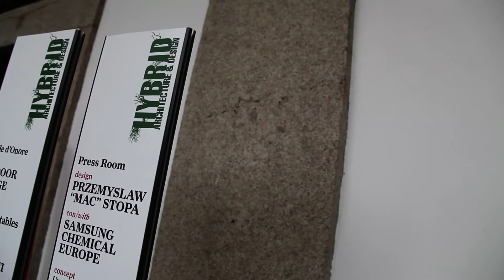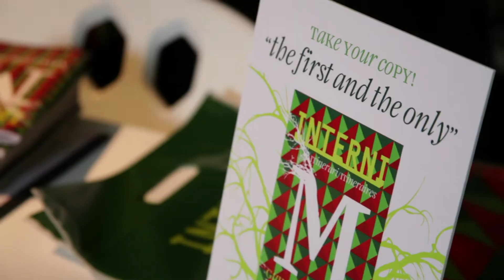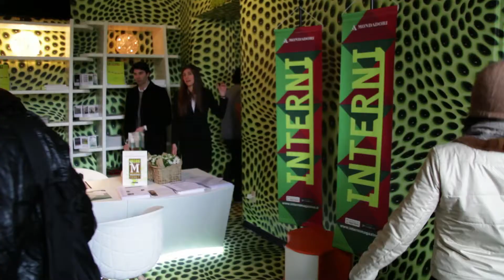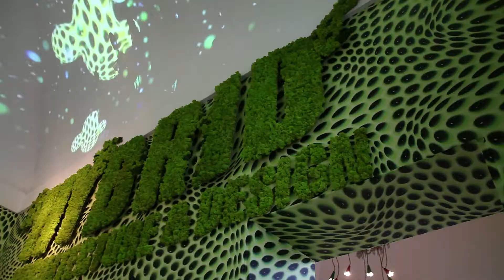INTERNI HYBRID ARCHITECTURE & DESIGN - THE FAKE FACTORY ceiling videoinstallation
INTERNI HYBRID ARCHITECTURE & DESIGN - 2013

THE FAKE FACTORY ceiling videoinstallation @
INTERNI PRESS ROOM designed by Mac Stopa with Samsung Chemical Europe
digital videoartist: STEFANO FAKE

FUORISALONE MILANO 2013
MILAN DESIGN WEEK

THE FAKE FACTORY IS A STUDIO SPECIALIZING IN VIDEO DESIGN ESTABLISHED IN FLORENCE IN 2001 BY THE ARTIST AND VIDEO DESIGNER STEFANO FAKE, TOGETHER WITH A GROUP OF TALENTED ITALIAN VIDEOGRAPHERS AND VISUALMAKERS.THE FAKE FACTORY DEALS WITH LINGUISTIC EXPERIMENTATION RELATED TO THE NEW MEDIA AND IS NOW AN ITALIAN AND INTERNATIONAL REFERENCE FOT THE CONTEMPORARY RESEARCH ON VIDEO DESIGN. THE FAKE FACTORY TOOK PART IN THE CARRYING OUT OF SEVERAL HUNDREDS OF VIDEO DESIGN PROJECT: LUMINOUS, ARCHITECTURAL INSTALLATION, VIDEO AND TV PRODUCTION, VIDEOINSTALLATIONS, VIDEO STAGE DESIGNS AND FOR FASHION SHOWS, VISUAL SETTINGS FOR MUSEUMS, GALLERIES AND CULTURAL EVENTS, PRODUCTION OF MULTISENSORY DVD, VIDEOART WORKS.

THE FAKE FACTORY ha realizzato visuals e curato videoinstallazioni per istituzioni pubbliche e private in contesti prestigiosi: Felissimo Design House New York, Sketch Gallery Londra, , Ice Room Bordeaux, Palais de Tokyo Paris, Centre Pompidou Paris, Palazzo dei congressi di Roma, Daikanyama Hillside Terrace Tokyo, Visionaire Club Berlino, Museo Pecci di Prato, Beijing Design Triennial, Museo Nazionale RPC di Beijing, Billionaire Club Porto Cervo-Montecarlo-Istanbul, Stazione Leopolda, Poste Italiane, Diesel, Braccialini, Levi's, Biennale d'arte di Carrara, Fairmont Luxury Hotels, Palazzo Reale Milano, Nokia, Swarovski, Guess, Le Notti Bianche Roma e Firenze, Telecom Progetto Italia, Pitti Immagine Firenze, Vogue fashion's night out, Castello Sforzesco, Università degli Studi di Milano, Salone del Mobile di Bahia Salvador, Palazzo Ducale Sabbioneta, Festival di Ravello, Salone del Mobile di Milano, National Centre for Performing Arts di Beijing.thefakefactory.comthevideodesign.comstefanofake.com